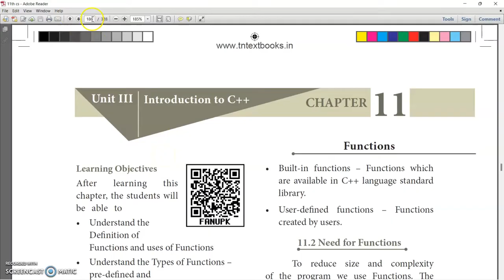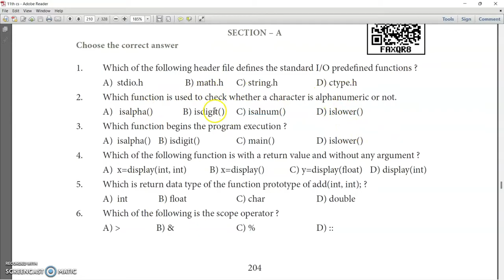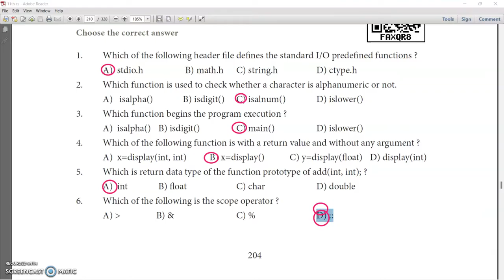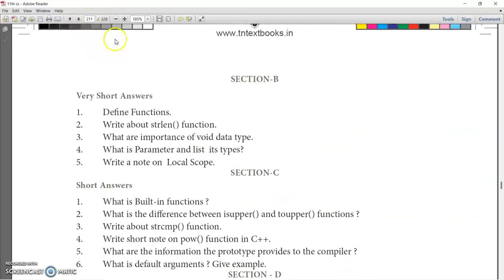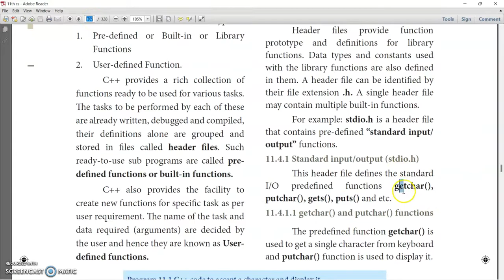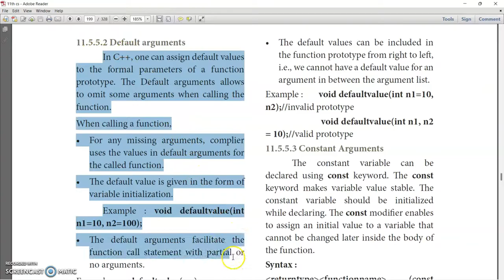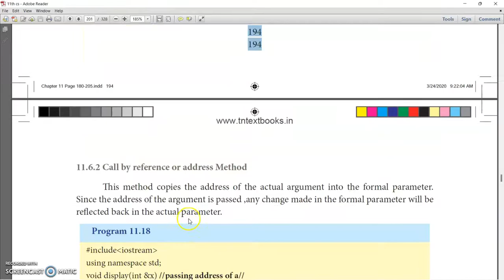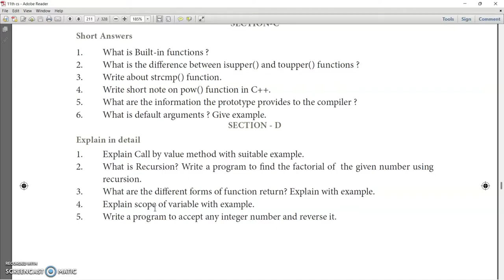11th std CS chapter 11 book back question and answer